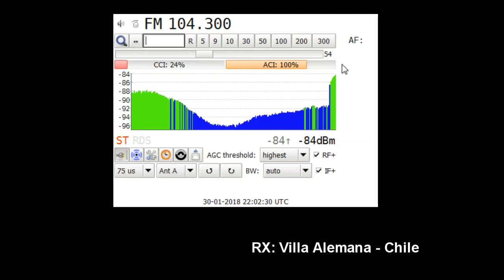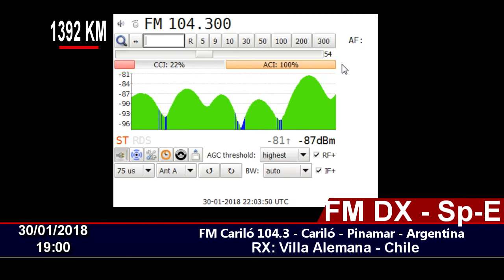FM DX - FM Cariló 104.3 - Pinamar - Argentina - En Chile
30/01/2018 19:00
Station ID: Radio Cariló FM 104.3, Cariló - Pinamar, ARGENTINA.
QTH: Villa Alemana - Chile FF46HW
RX: Sony XDR-F1HD, Vía I2C Controller
Antenna: Log Yagi Performance 7 elements.